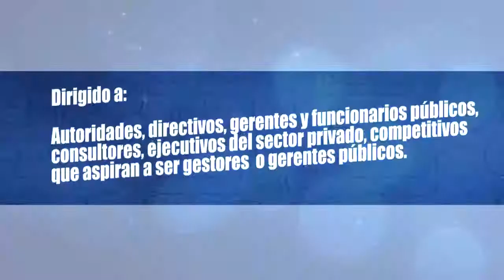DIPLOMADO: GESTIÓN PÚBLICA Y CONTROL GUBERNAMENTAL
Organizado por la Facultad de Contabilidad de la UNAS